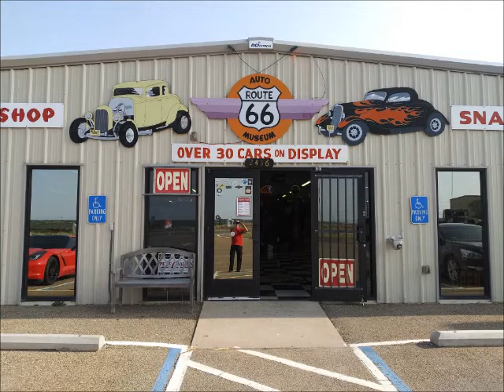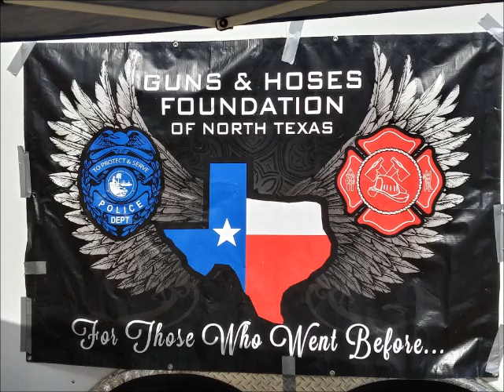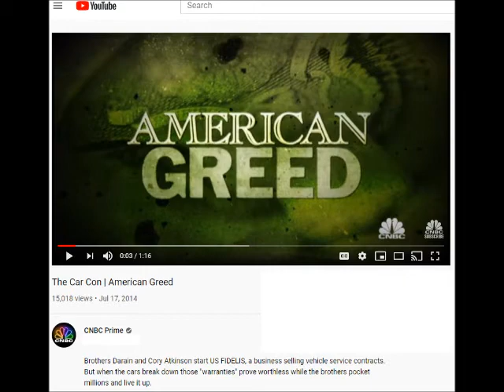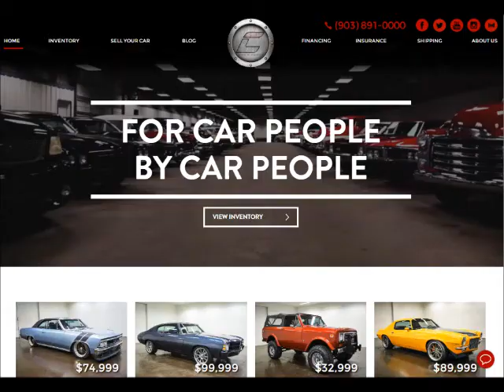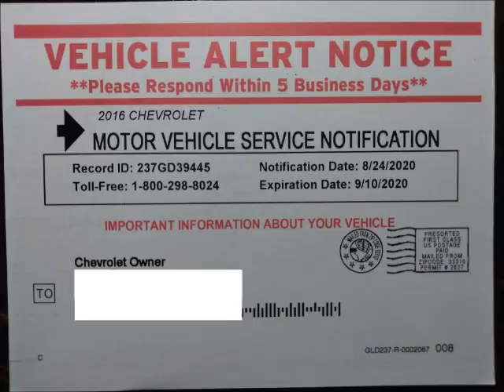Introducing... Road Odyssey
This channel is for RELAXATION. Values split into 3 parts: Entertainment, Relaxation, and Information. Some pictures and videos to provide what you may glean from my channel.